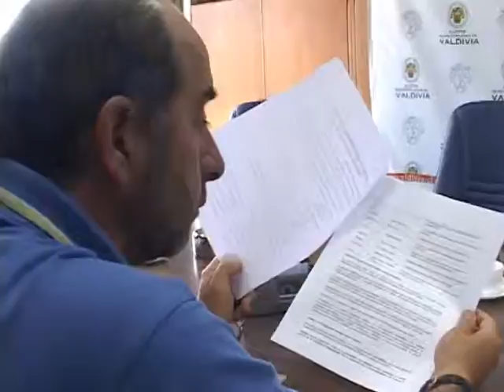6 NOTA CONARTE